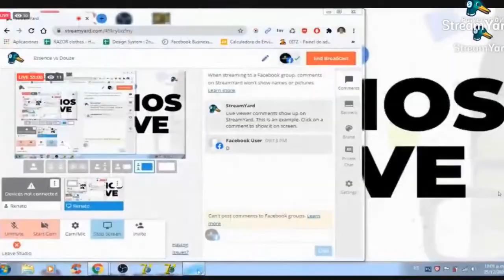POST SEASON 3V3 2020 GUNBOUND - Essence VS Douze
Gunbound League Oficial
Torneo Post-Season 2020

Essence VS Douze

Gracias